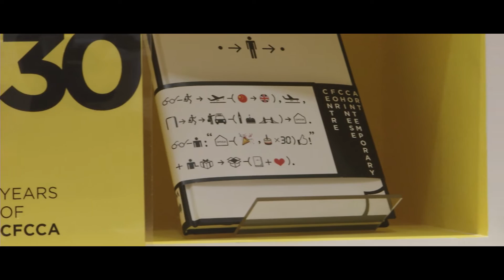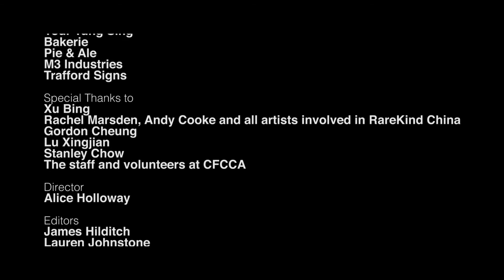30 Years of CFCCA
February-July 2016
Featuring artists Xu Bing, Cao Fei, Lee Mingwei, Tsang Kin-Wah, susan pui san lok, RareKind China, Gordon Cheung and Yu-Chen Wang.

In 2016, CFCCA celebrates its 30 year anniversary in Manchester with a high profile exhibition programme spanning 6 months featuring some of the very best Chinese contemporary artists of today.

The anniversary programme will see CFCCA collaborate with 30 prestigious artists, curators and academics who have each previously contributed to the organisation at various stages of its 30 year history. This ambitious programme launched on 4 February 2016 to coincide with Chinese New Year; Year of the Monkey.

Throughout our history we have sustained a commitment to representing Chinese arts and culture in the UK. Today we are the UK’s leading organisation for the promotion of Chinese contemporary art, producing an internationally renowned artistic programme and developing a reputation as a centre for research.

This film was produce by students from University of Salford as part of a larger working relationship between CFCCA and the university.

Director: Alice Holloway

Editors: James Hilditch, Lauren Johnstone

Camera: Cat Higg, Anthony Frandley, Alice Holloway, Colin McKevitt

Sound: Alex Freke-Morin